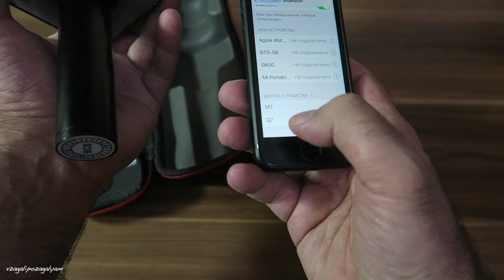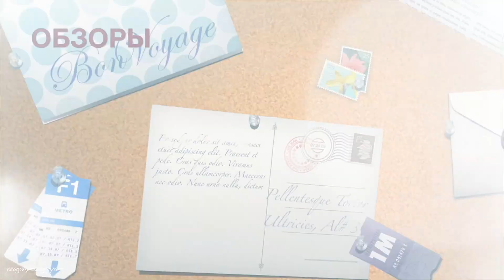Бюджетный Q7 караоке микрофон с Китая! Обзор и лайфхак!